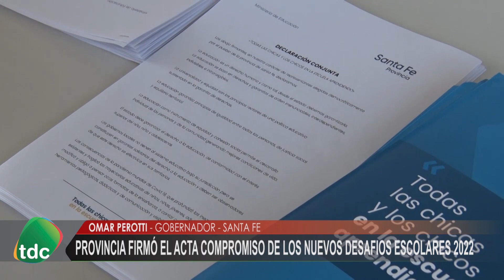PROVINCIA COMPROMISO ESCOLAR